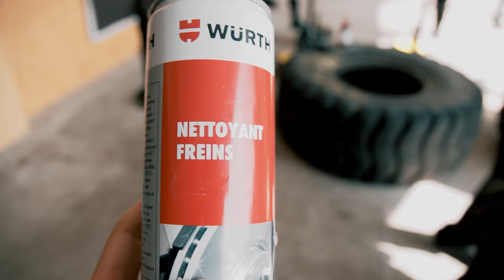JE ME TESTE AU STRONGMAN Feat TENGO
POUR LES STAGES DE MEAUX ET AUBAGNE:
INSTA DE TENGO:
INSTA DE HENRI
💶POUR FAIRE UN DON OU VISITER LA BOUTIQUE:
📱GETTR:
Montage par Julien Dos Reis Pedro